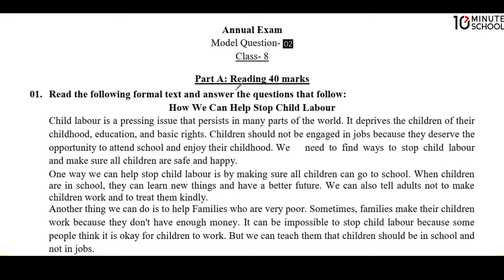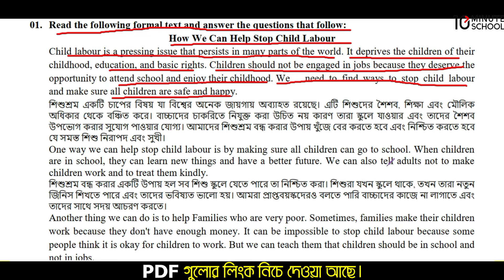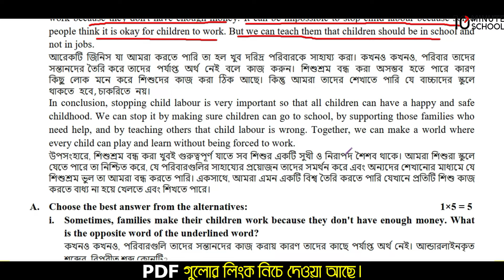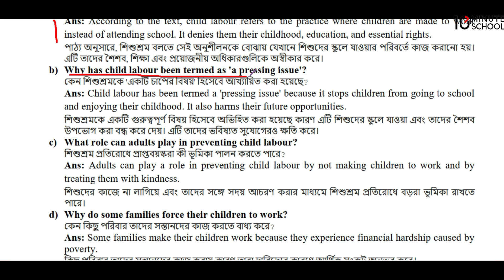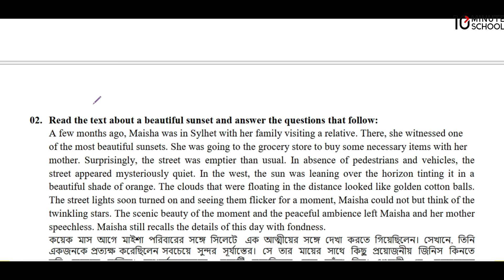পর্ব-৭।।অষ্টম শ্রেণির ইংরেজি বার্ষিক পরীক্ষার প্রশ্ন উত্তর ২০২৪ ।class 8 English question paper 2024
পর্ব-৬।।অষ্টম শ্রেণির ইংরেজি বার্ষিক পরীক্ষার প্রশ্ন উত্তর ২০২৪ ।class 8 English question paper 2024
অষ্টম শ্রেণির অর্ধ বার্ষিক পরীক্ষার প্রশ্ন ২০২৪ ইংরেজি
অষ্টম  শ্রেণির বার্ষিক পরীক্ষার সাজেশন ২০২৪
৮ম শ্রেণির  ইংরেজি নমুনা প্রশ্ন ২০২৪
৮ম শ্রেণির  ইংরেজি নমুনা প্রশ্ন ও উত্তর ২০২৪
৮ম শ্রেণির বার্ষিক পরীক্ষা  ইংরেজি প্রশ্ন উত্তর
অষ্টম শ্রেণির বার্ষিক পরীক্ষার প্রশ্ন  ইংরেজি
অষ্টম শ্রেণির বার্ষিক পরিক্ষার  ইংরেজি সাজেশন 2024
নাতি নাতনির পাঠশালা

কোর্সের নাম: Complete English Grammar Course
রেগুলার প্রাইস: 1950
ডিসকাউন্ট প্রাইস: 1690
কোর্সের নাম: ঘরে বসে Spoken English
রেগুলার প্রাইস: 1950
ডিসকাউন্ট প্রাইস: 1690
কোর্সের নাম: সবার জন্য Vocabulary
রেগুলার প্রাইস: 1250
ডিসকাউন্ট প্রাইস: 1050
কোর্সের নাম: English Grammar Crash Course
রেগুলার প্রাইস: 1250
ডিসকাউন্ট প্রাইস: 1050
কোর্সের নাম: ২৪ ঘণ্টায় কোরআন শিখি
রেগুলার প্রাইস: 1250
ডিসকাউন্ট প্রাইস: 1050
কোর্সের নাম:  সহজে Spoken আরবি